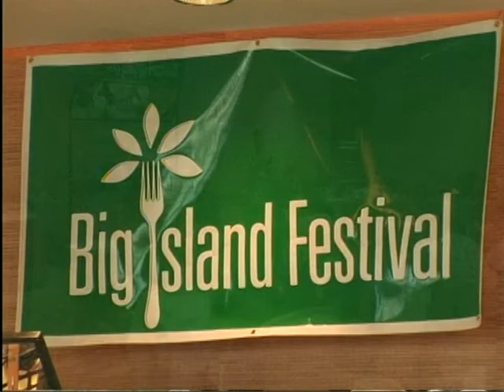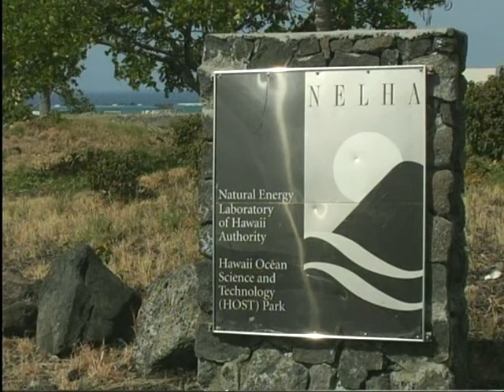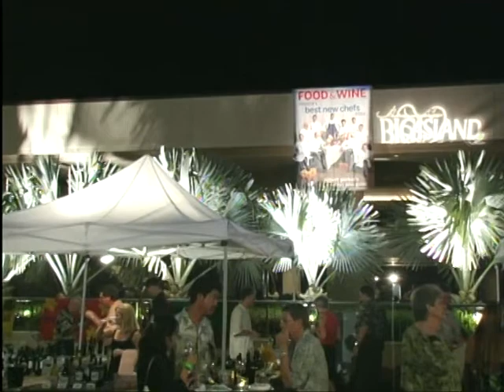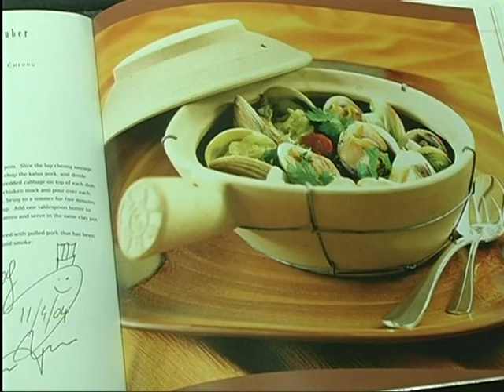Best Of Taste - Hawaii's Big Island Festival (Show 410)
Best of Taste with John Sarich is shot entirely on location at some of the most beautiful and interesting sites in USA and around the world. Episodes take place on luxury yachts, in top restaurants, cruise ship galleys, estate wineries, working fishing vessels, orchards, farms and at exotic resorts.